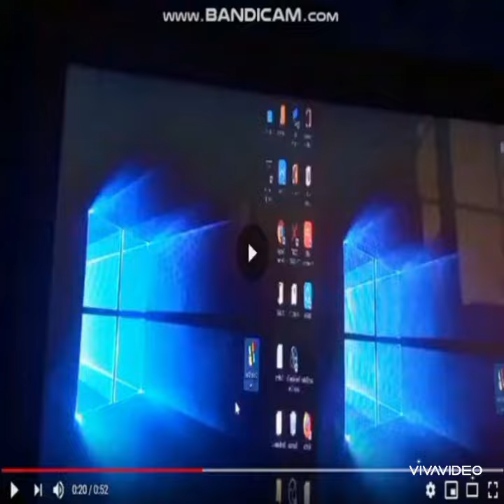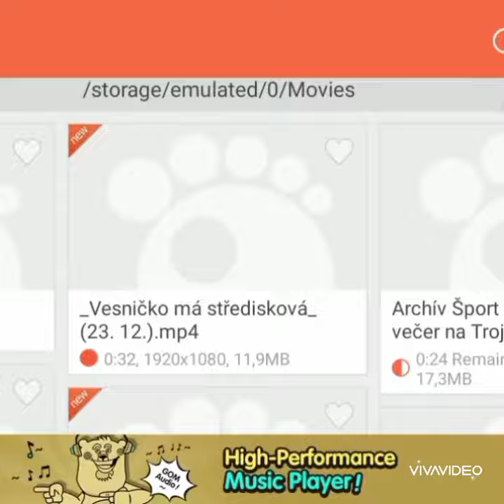10. apríla 2023